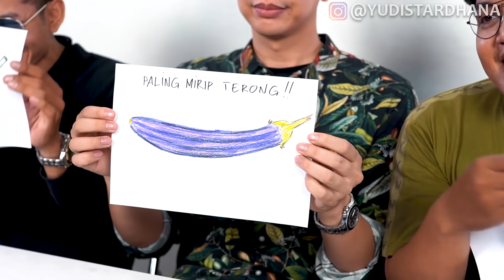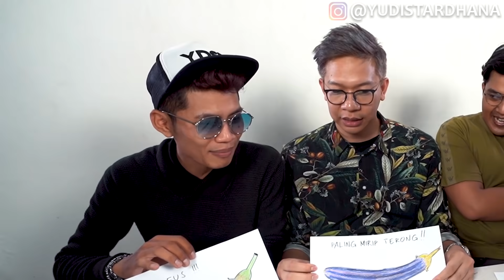YANG GAMBARNYA PALING JELEK HARUS MAKAN!!